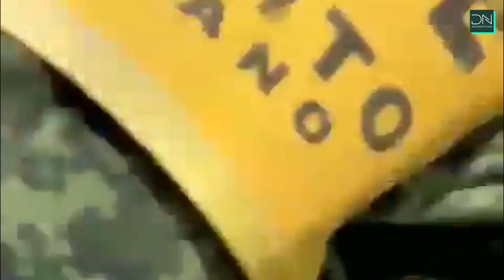¡Alerta de inundación! Urgen evacuar Tula e Ixmiquilpan por desborde de presa en Edomex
Autoridades locales, Guardia Nacional y Protección Civil Federal comenzaron la evacuación de vecinos de Ixmiquilpan y Tula, en Hidalgo, ante el riesgo de inundaciones masivas por el posible colapso de una presa. En breve más información.